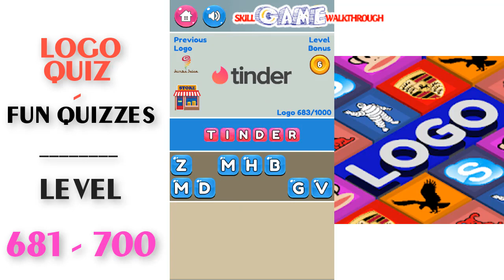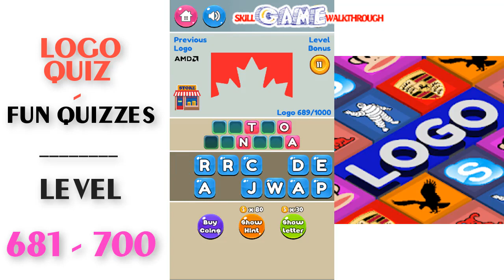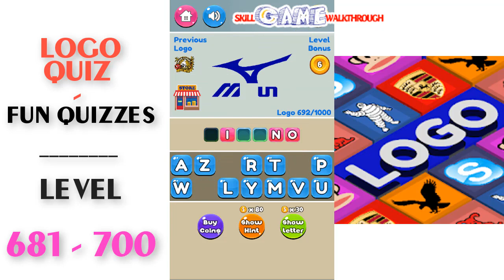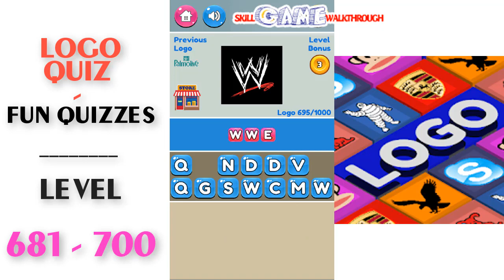Logo Quiz - Fun Quizzes Level 681 - 700 Walkthrough | SkillGameWalkthrough